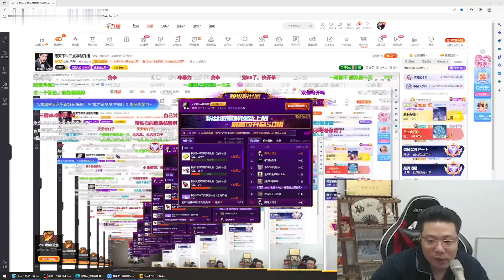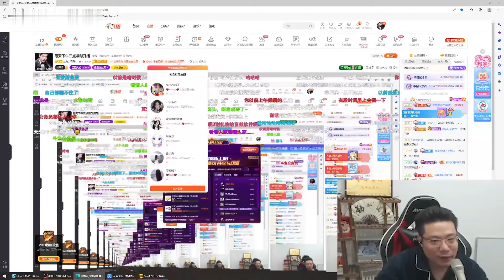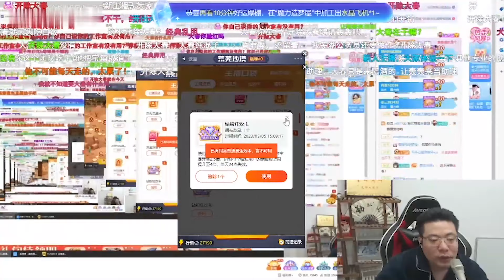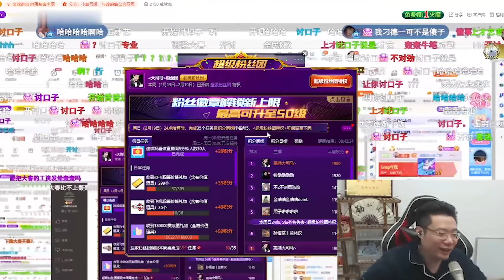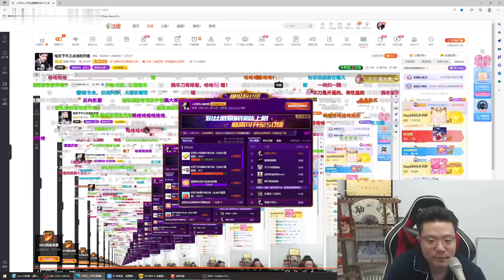【大司马】“我以为钻粉一块五。”新人主播大司马刚开播第二天，轰轰仔手把手教学：新人主播可以理解。